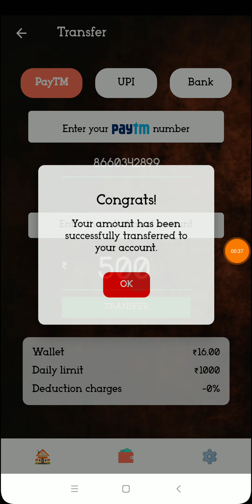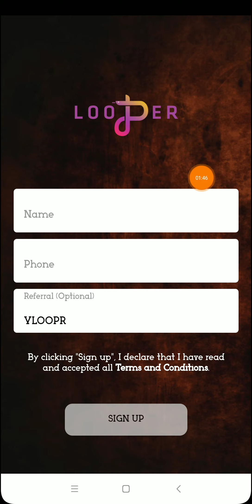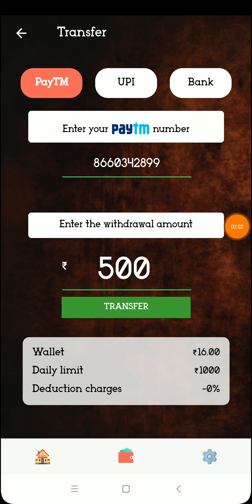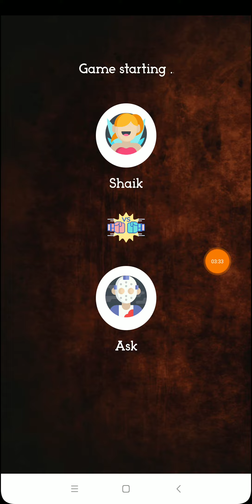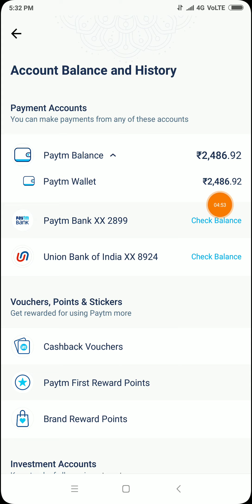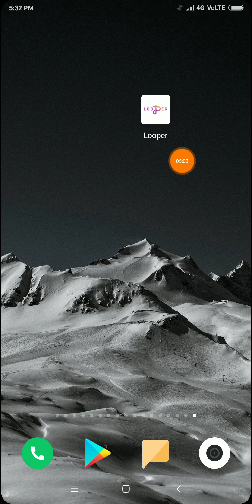₹500 Instant Paytm Cash Live Proof || New Earning Apps 2021